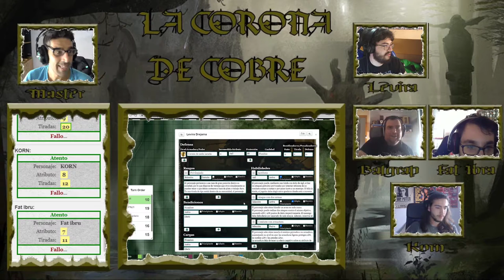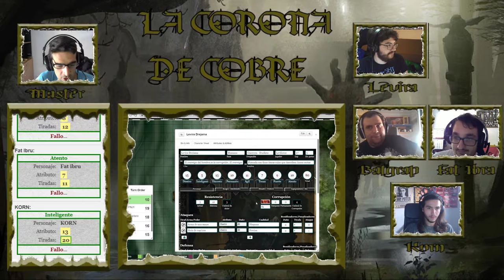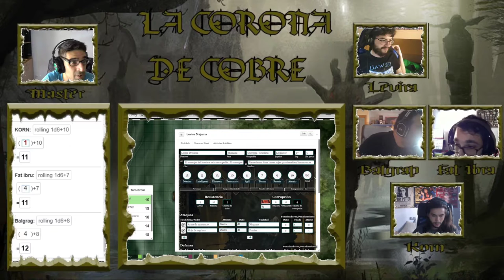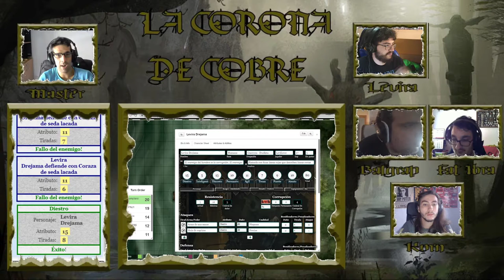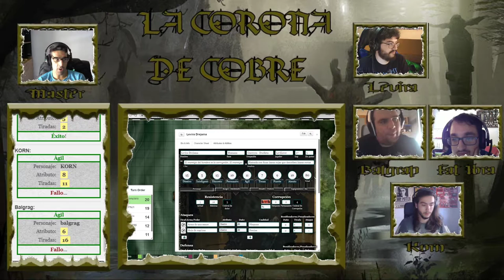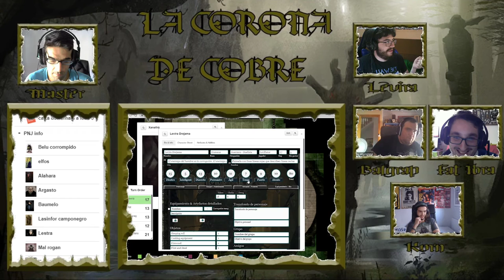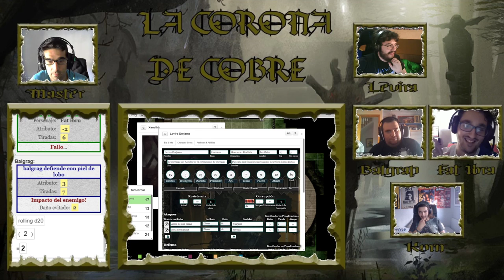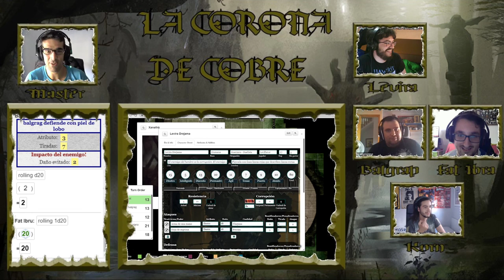Symbaroum - La Corona de Cobre - Parte 7/9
Una caravana se dirige hacia los Titanes desde Ambria. Huyendo del pasado de este reino, viajan hacia un nuevo destino, un nuevo lugar.

Balgrag, un vagabundo errante, mago por necesidad y sin familia alguna, decide marcharse al norte porque cualquier destino es idéntico; malo.
Fat Ibru, un viejo cazador de monstruos cuyos años han sido mejores, armado con su arco y sus mejunjes, acompaña a una fiel amiga.
Korn, un ogro con amnesia y un gran corazón, cuyo deseo es siempre sanar heridas en vez de infligirlas.
Levira, una joven idealista cuyos sueños son el fin de la corrupción y la creación de una antigua orden perdida en el fondo de su corazón.
Wamba, un sigilosos y habilidoso trasgo que desea arreglar ciertas cuentas pendientes con algunos compañeros en el pasado.

Pero su viaje se verá entremezclado con los escabrosos misterios de Davokar. Las personas que conocerán en su camino estarán ligadas a extraños misterios que quizá superen sus capacidades físicas, pero no su voluntad. Los bosques son oscuros y ocultan pesadillas. Los artefactos de los antiguos Bárbaros aún resuenan entre la corteza y la densa maleza. Y sin quererlo, caminarán tras la pista de una vieja y oxidada corona de cobre.